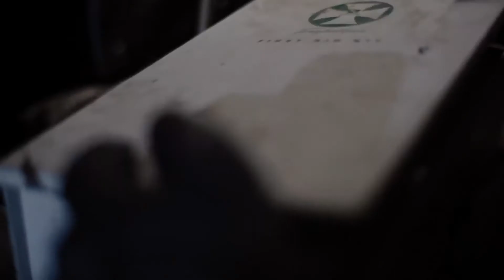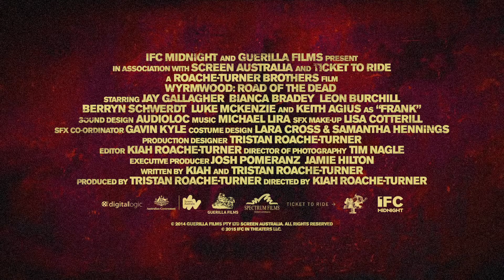Wyrmwood : Road of the Dead (2014) Trailer